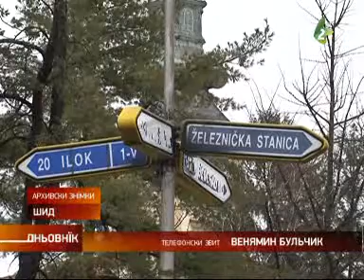Sid docek - Шид дочек